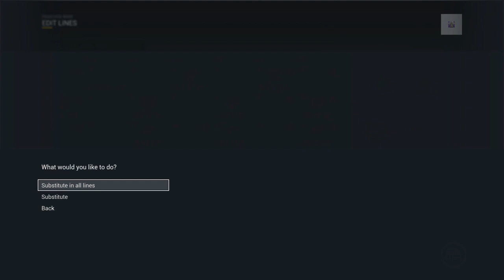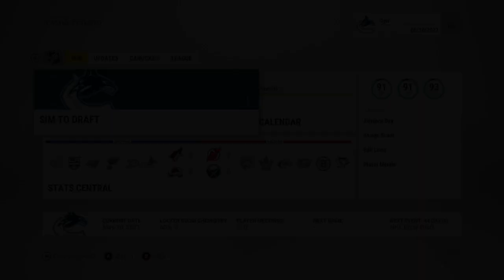NHL 17: Vancouver Canucks Franchise Mode #22 "Ovi Curse?"